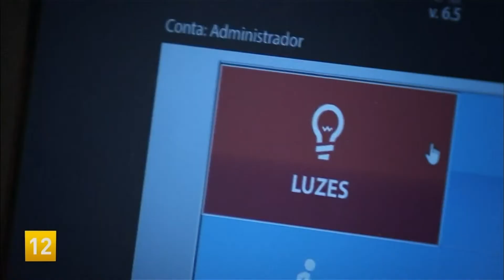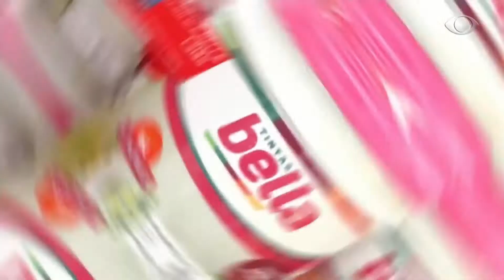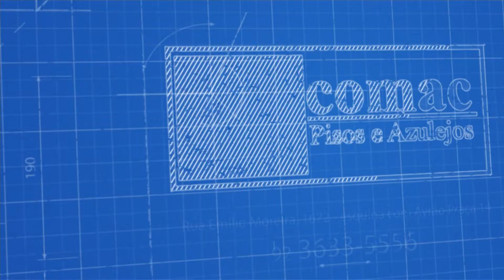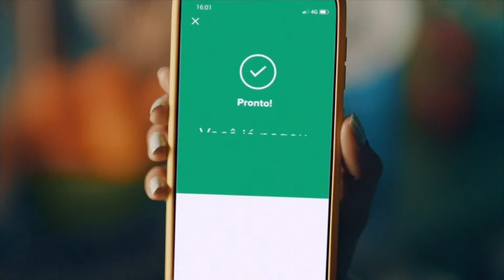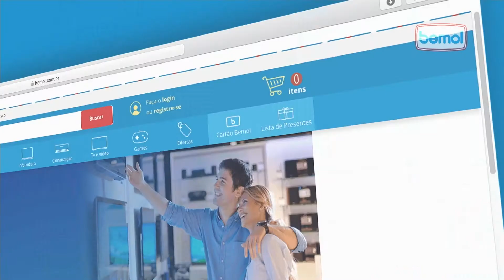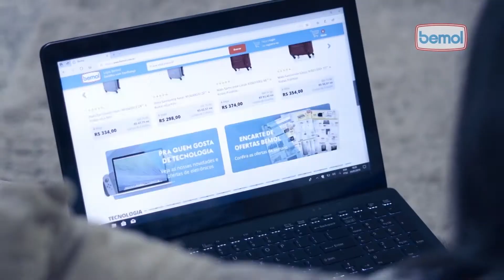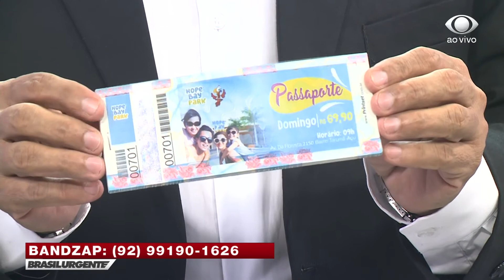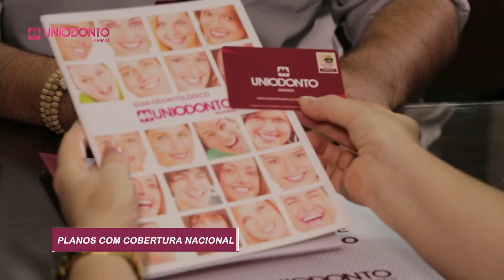BRASIL URGENTE EDIÇÃO REGIONAL 18.11.19